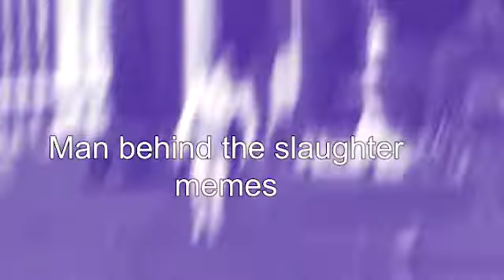Man behind the glow up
Nothing can stop a gods power